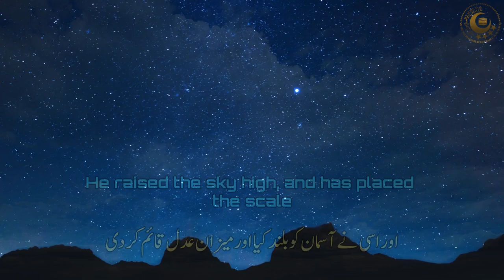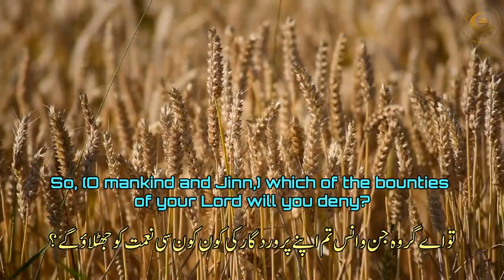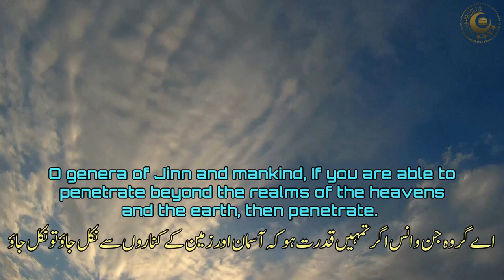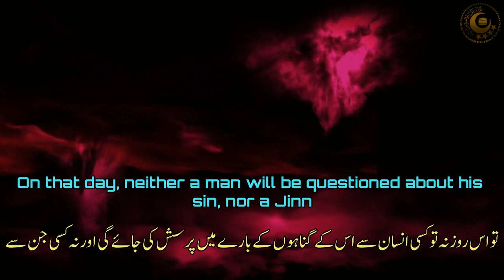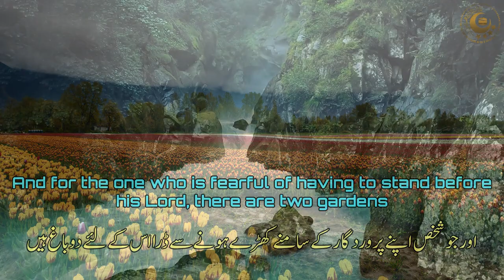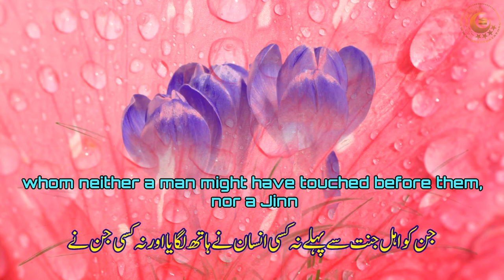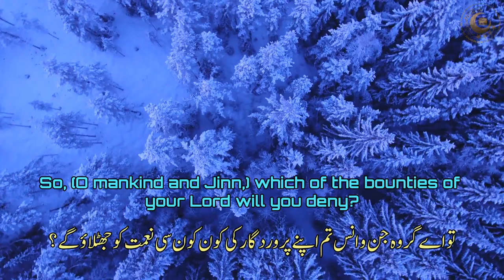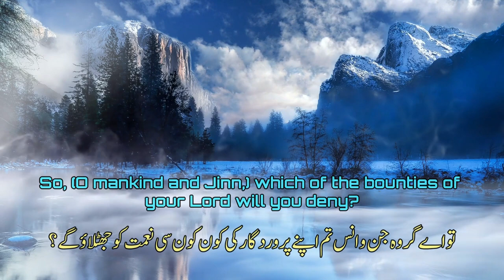Surah Rahman | Beautiful Voice | Urdu & English translations | Dr Subayyal Ikram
Beautiful Recitation of Surah Rahman in beautiful voice by Dr Subbayyal Ikram with Urdu and English translations.
آیات شفاء
آیات شفا
No Copyright
Manzil Dua
Quran recitation
Quran mp3
Al Quran
Quran Pak
holy Quran greatest signs